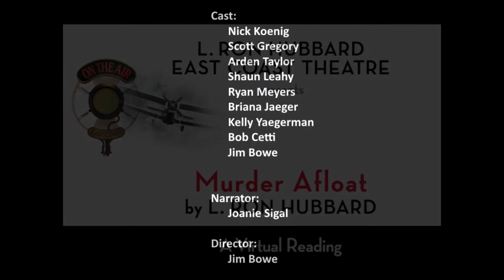Murder Afloat by L Ron Hubbard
Ace operative of the Secret Service Narcotics Squad - Bob Clark - is aboard the Cubana which is supposed to be carrying 1.5 million dollars worth of heroin.  But something is wrong with the boat!  Which of the men aboard is responsible?